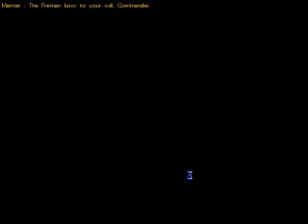JT-F Plays Emperor Battle For Dune: Atreides Campaign Part 15 - "House Ordos is Screwed"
I'm very sorry for the next two episodes aswell as this one, that i forgot to put in the microphone plug before making this part and the next one.

Part Fiveteen of my playthrough of House Atreides' Campaign in Emperor: Battle For Dune.